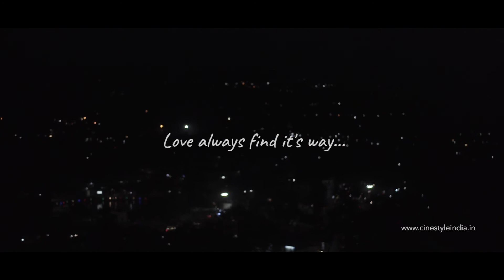Jaana Ve | Best Pre wedding Video Song 2018 | Akshit & Swati | Cinestyle India | Chandigarh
Jaana Ve | Best Pre wedding Video Song 2018 | Akshit & Swati | Cinestyle India | Chandigarh | Saharanpur | India

Song: Jaana Ve
Artist: Akshit & Swati
Video Director: Gaurav
DOP: Deepak & Rishab
Makeup: Rishab
Asstt Director: Cinestyle
Still: Team Cinestyle
Design: Team Cinestyle
Project: Cinestyle India
Presentation - Rajinder Sharma
A Cinestyle India Film

Our Category for Photography

Best Indian wedding photographer in Chandigarh
Top Wedding Photographer in Chandigarh
Chandigarh based wedding photographer
Photographer in Chandigarh
Candid photographers in Chandigarh
Candid photographer in Chandigarh
Chandigarh photographer
Candid wedding photographer in Chandigarh
Chandigarh Candid wedding photographer
Professional wedding photographers in Chandigarh
Wedding photographer Chandigarh
Candid wedding photographers in Chandigarh
Chandigarh wedding photographer
Wedding photographers in Chandigarh
photographers in Chandigarh
Best wedding photographers in Chandigarh
Candid wedding photography Chandigarh
Wedding Photography in Chandigarh

Cinestyle India
best punjabi song
best prewedding in chandigarh
Best destination 2017, pre wedding 2017
punjabi bhangra pre wedding